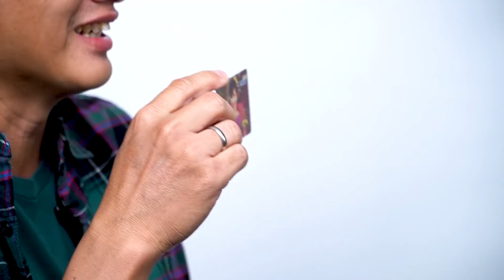Ngonten pertama kali dengan mas Karlie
Disini aku dan mas Karlie, di tantang untuk main PernahGaPernah. Waaah, Aku dan mas Karlie merasa tertantang nih. Penasaran? tonton yah sampai habis yah!

Terima kasih

- Ikke-